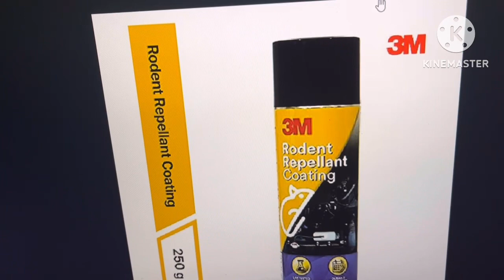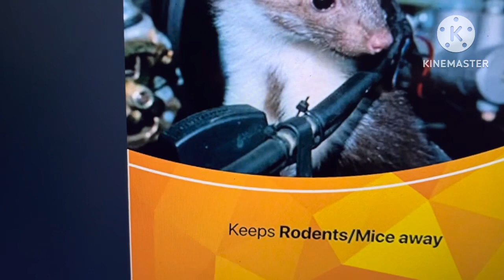Brezza 2022- How To protect your Car from rats